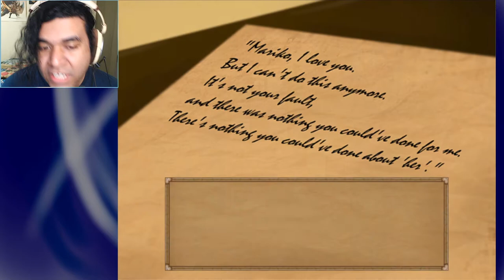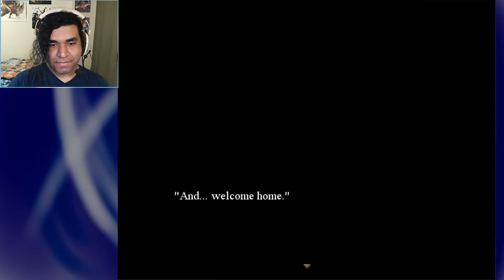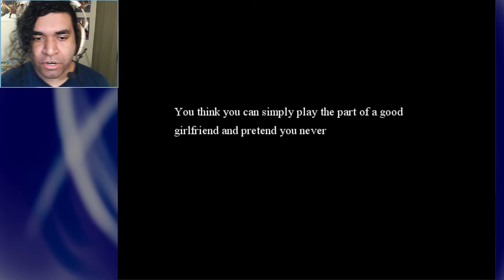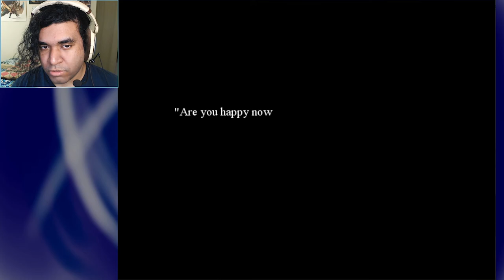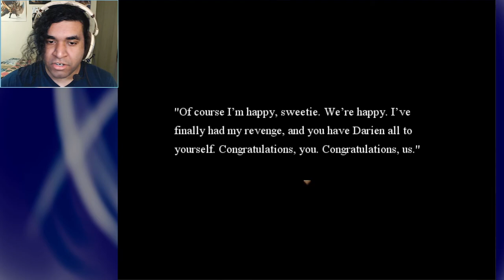DOUBLE THE GAMEPLAY | Dear Mariko CRIMSON | Maltosier Plays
Okay.